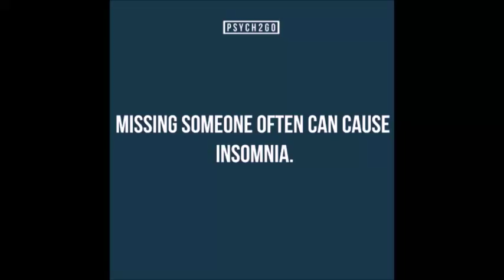5 Reasons Why We Procrastinate | Psych2Go ft. Ashleigh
Ever wondered why we procrastinate? Here are 5 reasons!